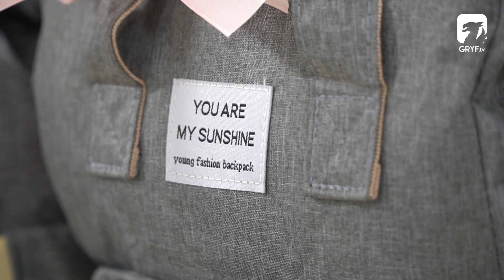Pierwsza wyprawka w szczecineckim szpitalu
Zgodnie z zapowiedzią, z początkiem lipca rodzice noworodków urodzonych w Szpitalu w Szczecinku otrzymują w prezencie wyprawkę od placówki o wartości 500 zł. Pierwszą obdarowaną została pani Joanna, świeżo upieczona mama maleńkiej Marioli.